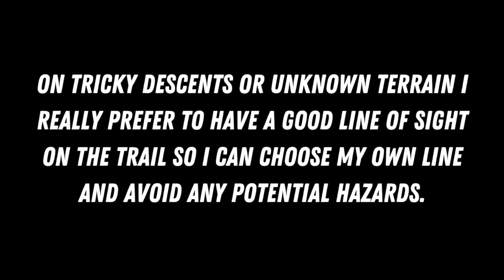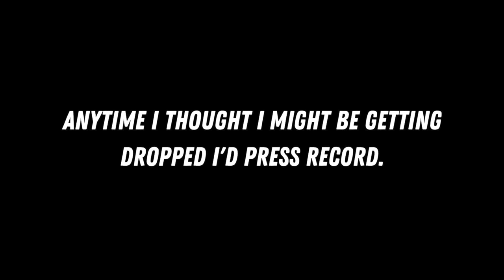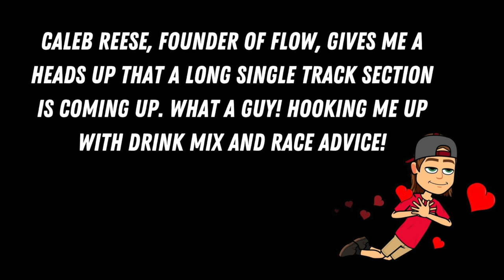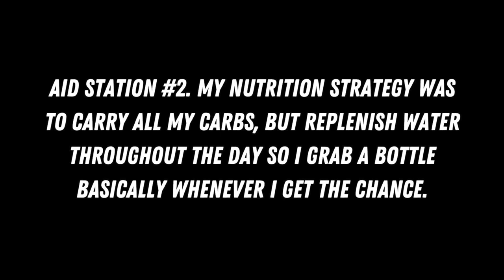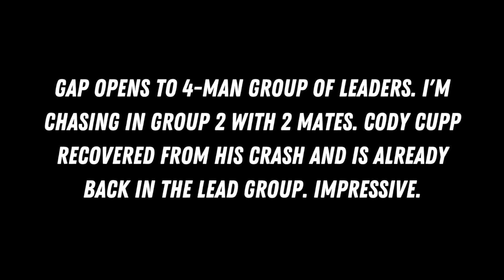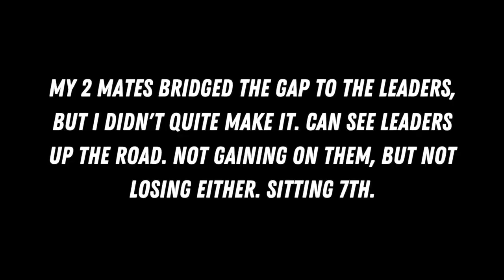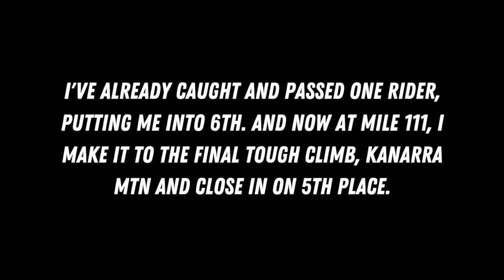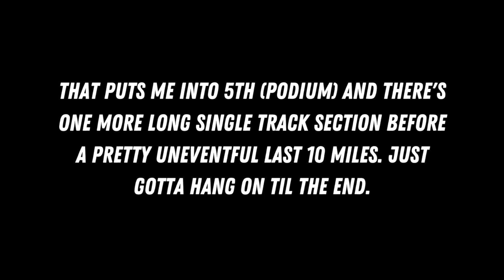Dizzle's Back and Racing Gravel! | 2023 BWR Utah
The 2023 BWR Utah marked the "beginning" of my gravel season after a broken wrist had me side-lined from crit & road racing this summer. BWR Utah is the first of a series of gravel and cyclocross races I'll be attending to finish off my 2023 season. It went pretty good considering it was my first race back and I hate racing at altitude. Ended up finished 5th, but for most of the race it looked like I was going to miss the podium by just a hair. Check out the video to see how it played out.

Manyuko - Double Estresso
Manyuko - Shibuya
Manyuko - Last Chance